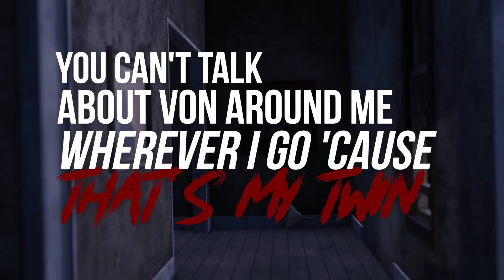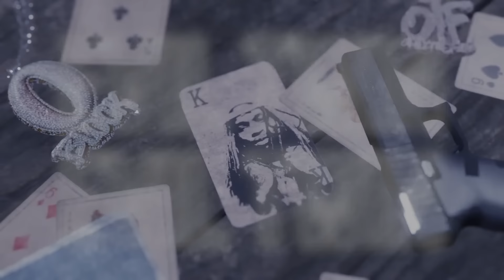King Von & Lil Durk - Evil Twins (Official Lyric Video)